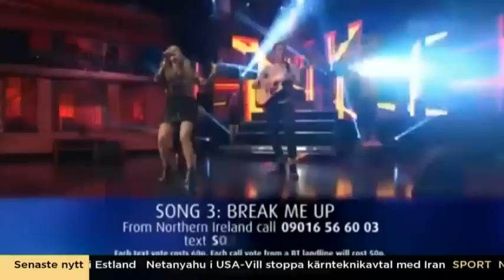Erika Selin - från Idol till irländska Melodifestivalen - Nyhetsmorgon (TV4)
Nyhetsmorgon i TV4 från 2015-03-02: Erika Selin, som sjöng i den irländska melodifestivalen, gästar Nyhetsmorgon.